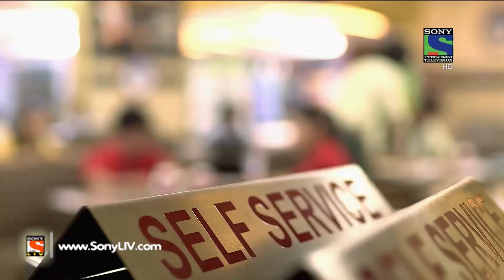Parvarish - परवरिश - Episode 80 - 14th March, 2016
Electricity gets cut off at Jassi’s home. Then Jassi is compelled to study under the street lights due to the Student of the Year exam the next day.